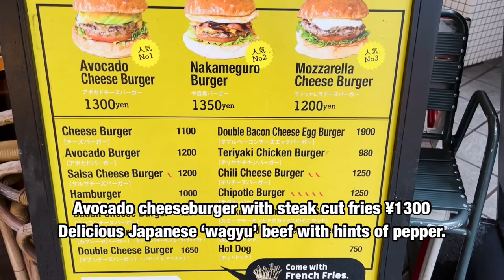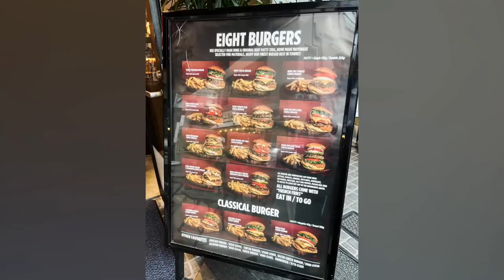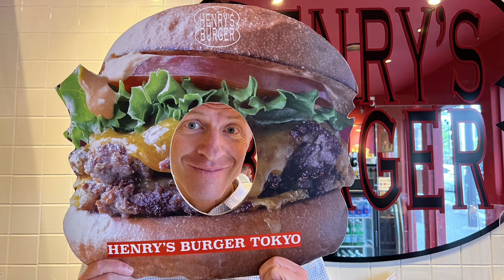The Best 4 Authentic Japanese BURGERS in Tokyo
Tokyo has to be one of the best food cities in the world. And just in case you are up for having a delicious juicy burger during your stay, Tokyo has those too.

There are numerous burger restaurants in Tokyo. Many popular burger chains from abroad are here in Tokyo, but today I’d like to introduce 4 of the best authentic Japanese burger restaurants in Tokyo.

Bitcoin Address: 1EXPjHYy5rfCmgRyeb14uByP8e4nrk3rRG

*My book about Japan:
USA: